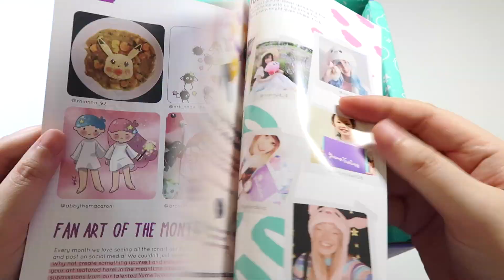Unboxing YumeTwins Package 2019 | Kawaii Monthly Box From Japan